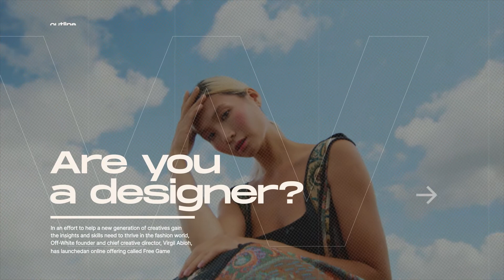Fashion Interface Animation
After Effects template in the style of website interface animation for creating video openers and animated website interfaces with split transitions. It includes 19 typographic compositions with buttons for UI.

Trendy and clean typography draws the viewer’s attention: great outline letters, multiple lines, sometimes they form the background, sometimes they are the main character of the shot. The typographic stylistic devices remind of the famous Swiss design. Use them for your text content.

Fashionable colors, muted brown and green, give your video friendly, warm, and comforting feels. Stylish transitions transform your photos into a piece of digital art.

Project features:
- Color control
- Modular structure
- 4K and Full HD
- Fast render
- 100 % After Effects